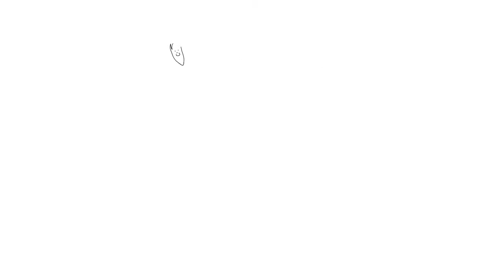WHITEBOARD VIDEO ANIMATION